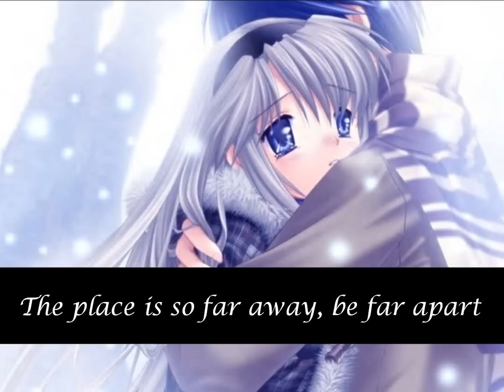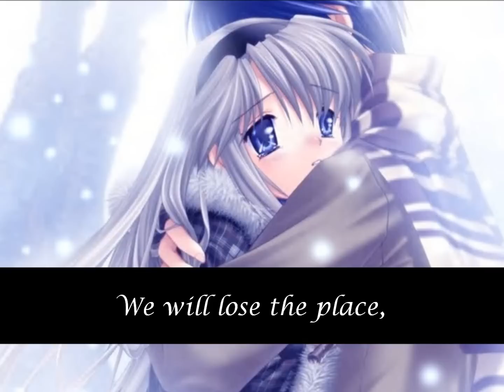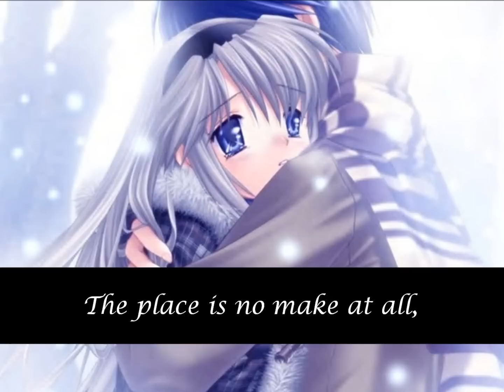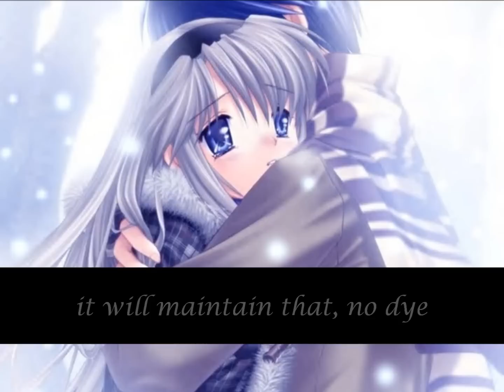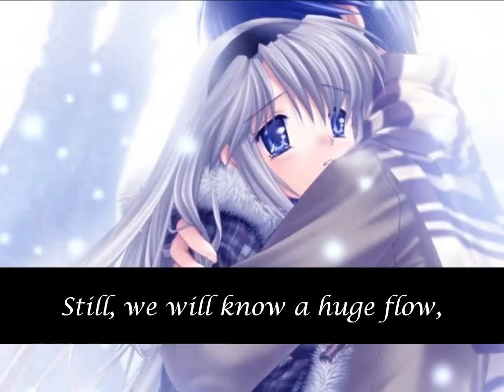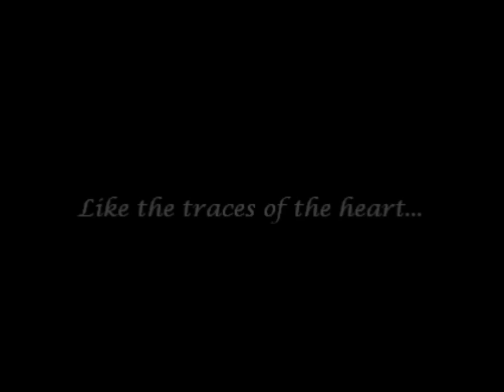Clannad OST 3- 13- Ana (short ver.) with lyrics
Disc three, track thirteen of the Clannad OST.  This is a slightly shortened version of Ana from the second disc.  It has different background music too.  With lyrics!

Song: Ana (short ver.)
Album: Clannad OST (Disc Three)
Lyrics by Yū Hagiwara, arranged by Magome Togoshi, performed by Lia

OTHER VERSIONS

English and Romaji lyrics from animelyrics.com